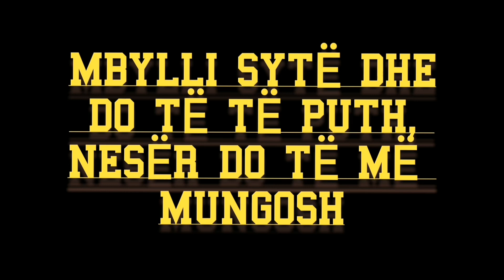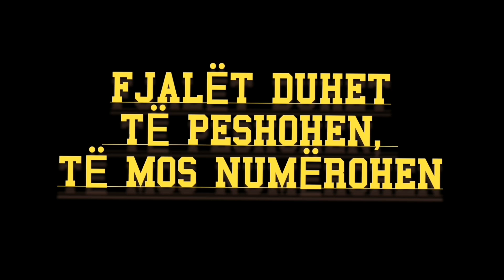theniet-ditore new video viral albania youtubeshorts